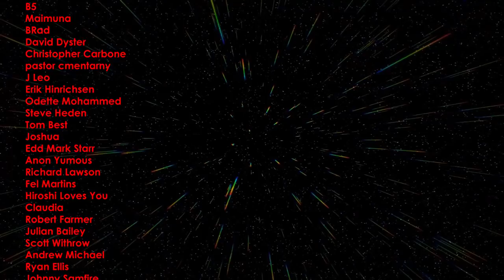How to Write Science Fiction feat. Daniel Orrett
For this Supplemental, Spacedock joins me to chat about actually writing some science fiction and the various bits of advice we've used over the years.

00:00 Intro
00:46 How to Start Writing
04:57 Hard Sci-Fi vs Soft Sci-Fi
07:48 Sci-Fi Worldbuilding
13:22 Creative Inspirations
15:22 Do You Need an Plan Before Writing?
21:31 How to Create Characters
25:42 How to Write Good Dialogue
34:16 How to Write Epic Stories
38:54 Writing for Other IPs
40:31 Dealing with Imposter Syndrome
43:13 Outro